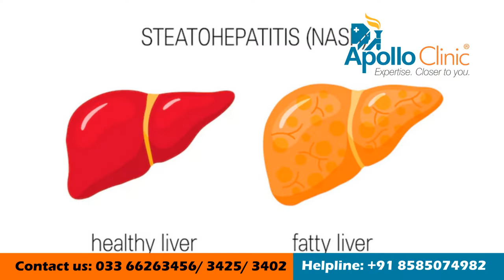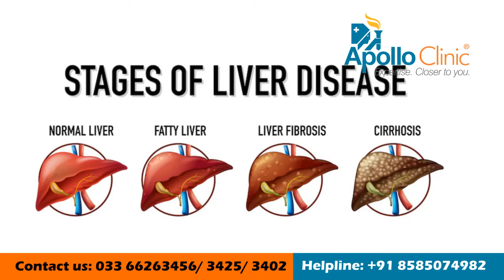What is Fatty Liver & its Causes | Dr. Indrajeet Kumar Tiwary | Apollo Clinic Chinar Park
Dr. Indrajeet Kumar Tiwary, MBBS (Kolkata), MD Kolkata, DA (Kolkata), FICM, DID (AUS), Consultant Gastrointestinal & Liver Transplant Intensivist, Department Of Gastroenterology, Apollo Clinic Chinar Park. In this video, Dr. Indrajeet Kumar Tiwary has spoken on What is fatty liver & its causes, symptoms and treatments.

Apollo Clinic Chinar Park,
Signature Building,
Unit No. A3.
Nawapara Road. Kolkata -700157
(Between Chinar Park & Citi Centre 2)

Booking Phone Numbers: 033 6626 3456/3425/3402
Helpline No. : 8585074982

Timings:
Mon-Sat : 8 am to 8 pm